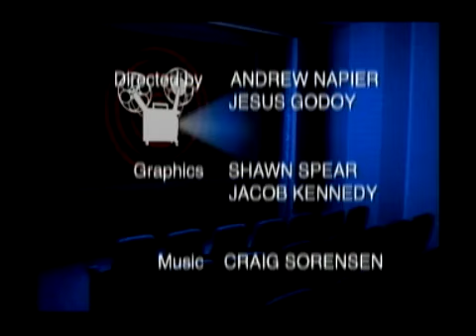Sex And The City 2 - Movie Review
While wrestling with the pressures of life, love, and work in Manhattan, Carrie, Miranda, and Charlotte join Samantha for a trip to Abu Dhabi (United Arab Emirates), where Samantha's ex is filming a new movie.

Director: Michael Patrick King
Writers: Michael Patrick King, Candace Bushnell
Stars: Sarah Jessica Parker, Kim Cattrall and Kristin Davis